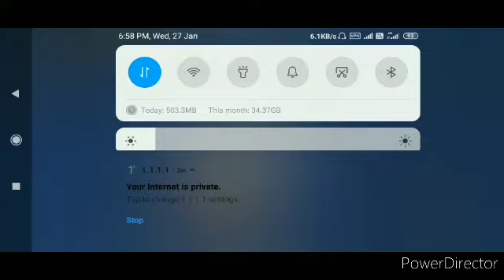Pubg Mobile 1.2.0 Scam with my teammate 😂😂😂😂😂